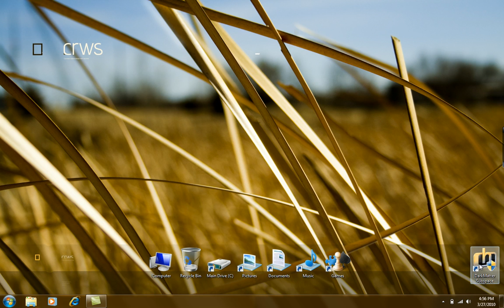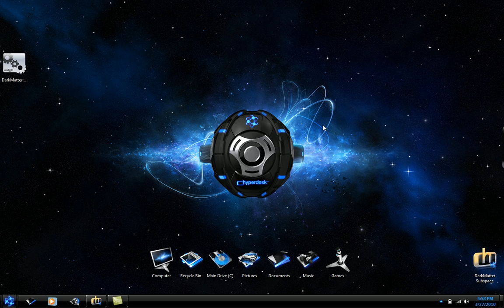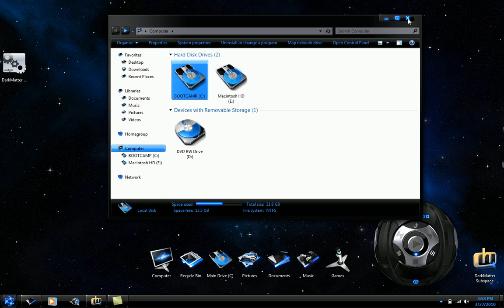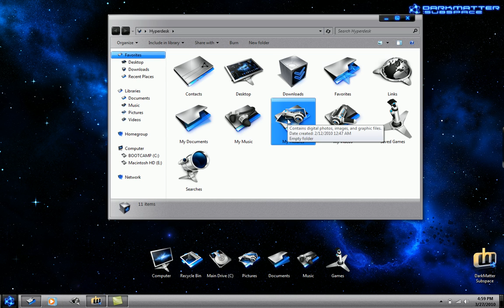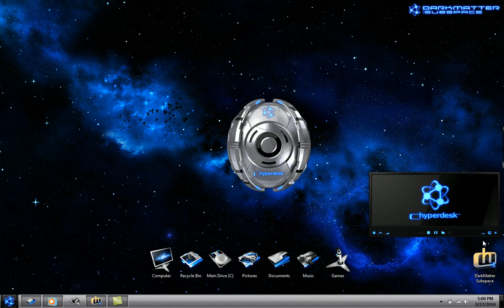Hyperdesk Windows 7 Desktop Theme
Featuring the Windows 7 Desktop Theme - DarkMatter: Subspace created by The Skins Factory's Hyperdesk division. for Windows 7/Vista/XP.